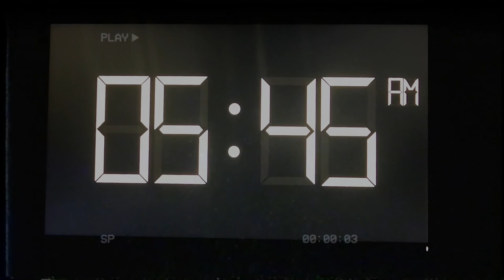Vlog 9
VLOG 8 | DO I NEED A VISA TO VISIT MEXICO? JET SKII | SNORKELING | CATAMARAN | TEQUILA | CANCUN | PT 2

Camera:
GO ProHero 8

All The Music on my Soundcloud:
In Which I Do NOT OWN

Filmed and Edited:
Richard Briscoe